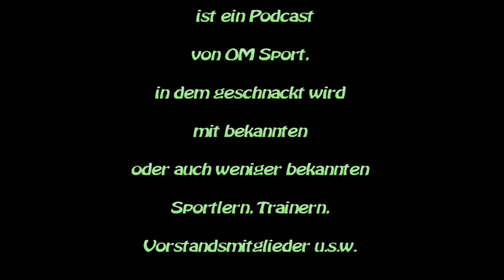21 05 18 Podcast Folge 17 Christian Bröring movie